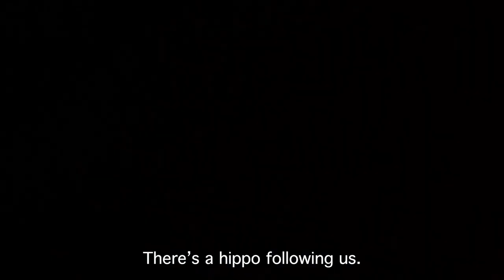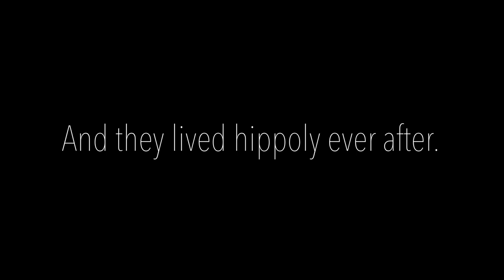Scary HIPPO Chase! - Zambezi River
We were chased by a hippopotamus while in an inflatable canoe and rowing toward the edge of the world's largest waterfall in (Victoria Falls) on the Zambezi River in Africa, which flows through two countries... Zimbabwe and Zambia. Oh, and there were crocodiles involved too.